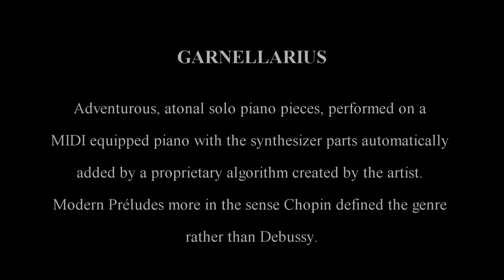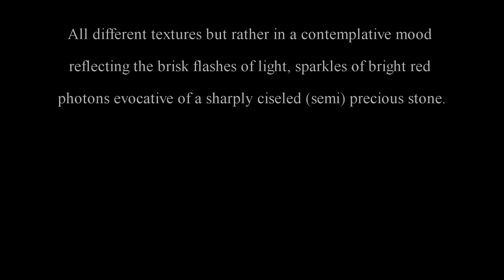Garnellarius 8 Canticle In The Valley